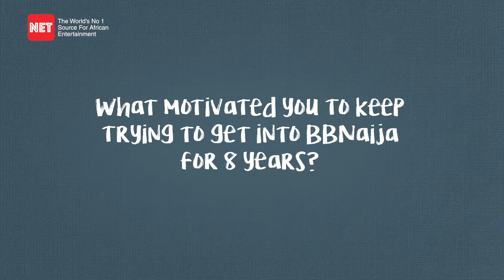My Aunt Dragged Me to BBNaija – NDI NNE Duo Opens Up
In this exclusive BBNaija interview, the NDI NNE Duo, Nne and Chinne, share their unique stories that led them to the Big Brother Naija house. Nne reveals how her aunt’s persistence got her onto the show, while Chinne talks about her 8-year journey to finally land a spot in the BBNaija house. Hear what’s next for this dynamic duo as they chat about their future plans, their experience on the show, and the lessons they’ve learned.